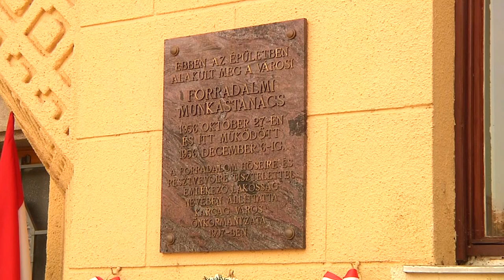Október 23-ai programok Karcagon